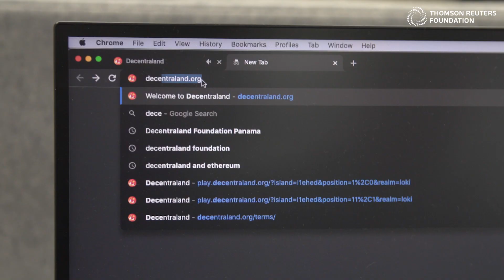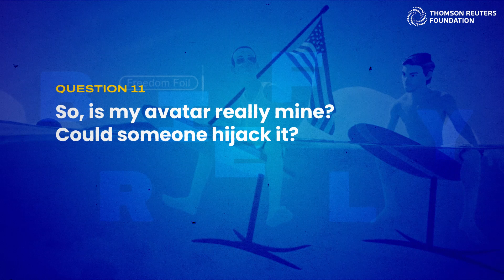The Metaverse: All You Need to Know in 4 Minutes | Briefly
The metaverse has garnered a lot of interest, and money, from big tech companies. But what actually is it? And how will it impact our lives?

TRF’s Tech Editor, Zoe Tabary, answers the biggest questions about the metaverse, digital rights and reveals the name of her avatar – all in under 4 minutes.